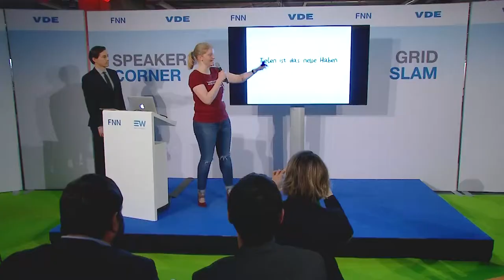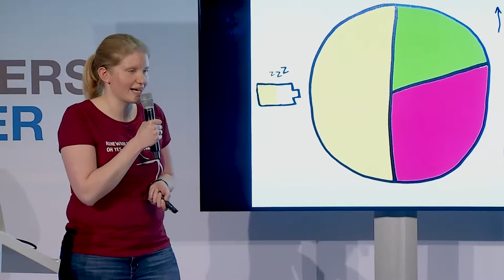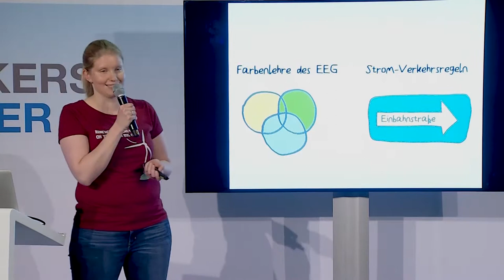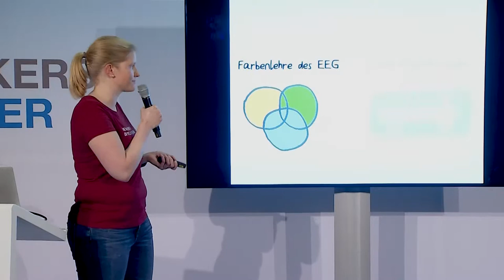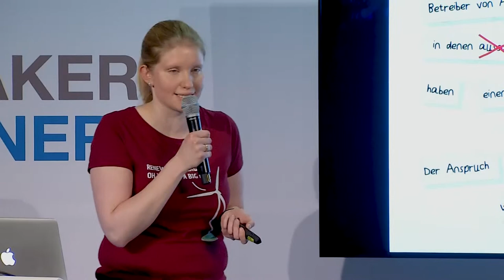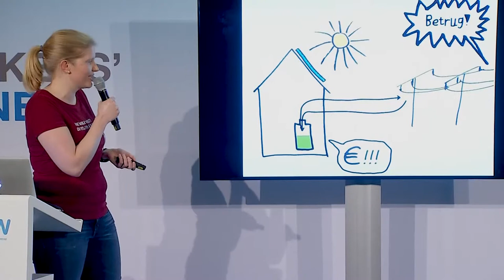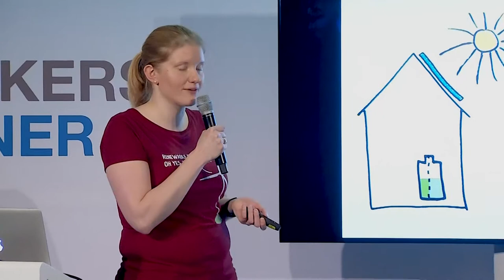Teilen ist das neue Haben - VDE FNN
Teilen ist das neue Haben - Farbenlehre des EEG und Stromverkehrsregel

Referentin: Franziska Lobas-Funck